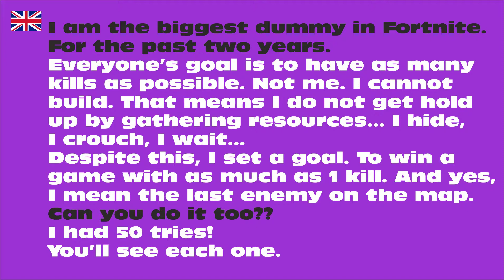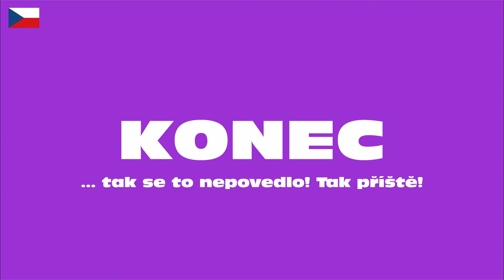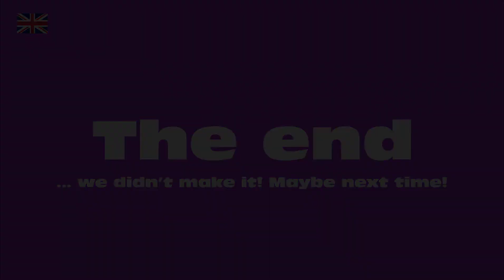Fortnite [CZ/ENG] 32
Jsem největší nemehlo ve Fortnite. Už druhým rokem.
Všichni se snaží o co nejvyšší počet zabitých nepřátel. Já ne. Ani stavět neumím. A tak mě nezdržuje sbírání dřeva, cihel ani železa. Schovávám se, krčím se, čekám.
   Přesto jsem si dal za úkol zvítězit a to maximálně s 1 zabitím. Myslím tím toho posledního na mapě.
   Dokážete to také pouze s jedním zabitím??
   Dal jsem si na to 50 pokusů!
Všechny je zde uvidíte.

I am the biggest dummy in Fortnite. For the past two years.
Everyone’s goal is to have as many kills as possible. Not me.
I cannot build. That means I do not get hold up by gathering resources... I hide, I crouch, I wait...
Despite this, I set a goal. To win a  game with as much as 1 kill. And yes, I mean the last enemy on the map.
Can you do it too??
I had 50 tries!
You’ll see each one.